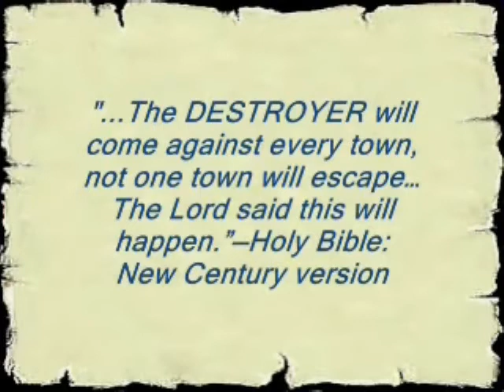Religious Interpretations for Planet X Nibiru Myth or Monster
My own research about this subject leads me to believe the Bibles are sourced from the Sumerian Scribes and the devastation described shows the ARRIVAL of the Anunnaki here at Planet Earth!
Will they return or are we what is left of the Anunnaki race?